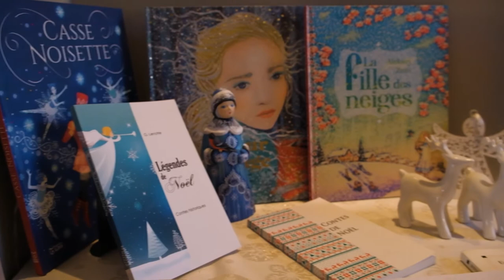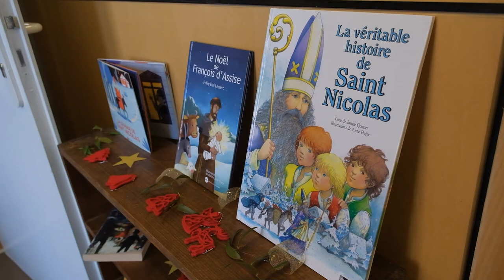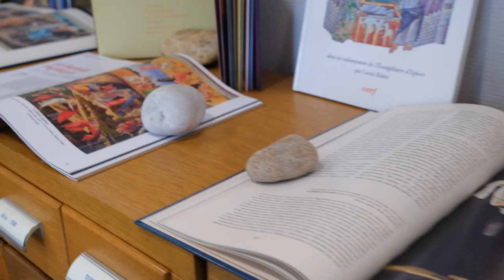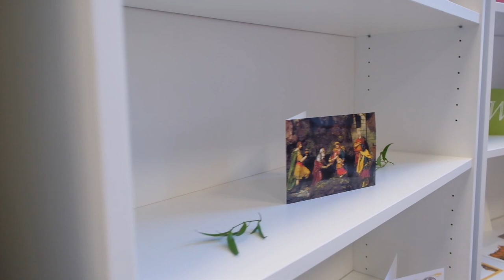Exposition "Lettre de Noël", plongée dans l'imaginaire de la Nativité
La bibliothèque diocésaine située au cœur de la Maison Saint-Louis-Beaulieu organise régulièrement des expositions. En cette fin d'année, elle s'est lancée dans le monde de l'imaginaire de la Nativité. Reliant foi et imaginaire cette exposition nous amène à faire grandir notre vision de Dieu.

Exposition du 30 novembre au 14 janvier 2022.